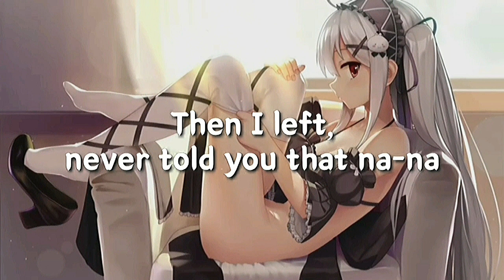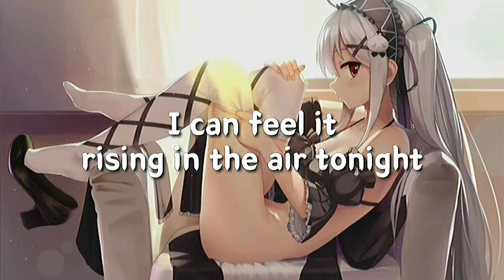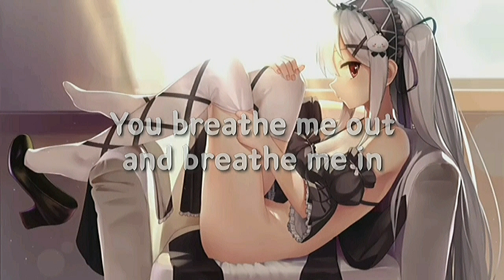Nightcore - Oh My God (Riell & Alex Byrne) Lyrics